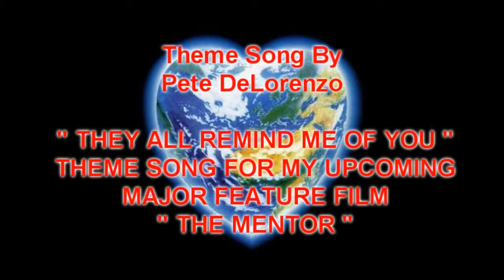Direction of the Heart EP 13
Direction of the Heart WebTV Series Hosted by
Pete DeLorenzo and Mike Aloia
Guests: Brendan Jones